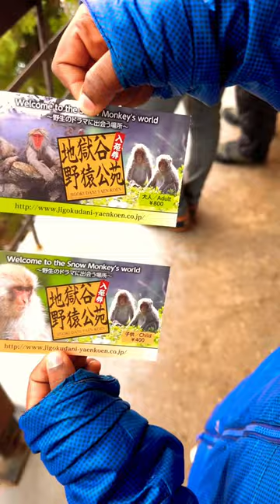🙉Only in Japan Snow monkey Bath 🛀😳